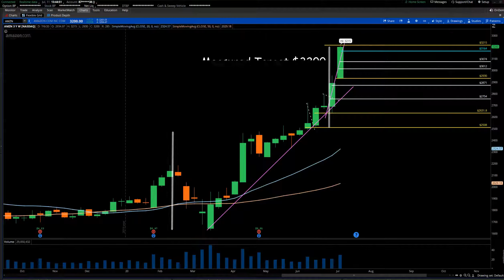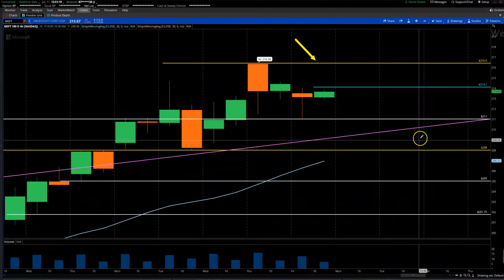Quick Technical Overview - $AMZN | $AAPL | $MSFT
Two Minute clip of AMZN AAPL and MSFT charts - July 11 2020